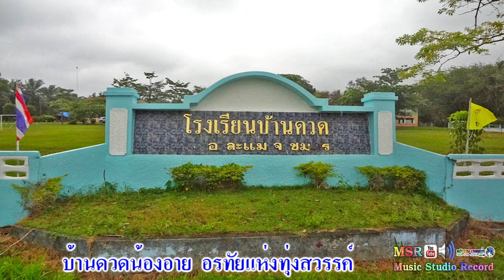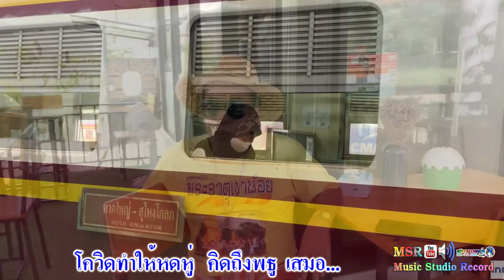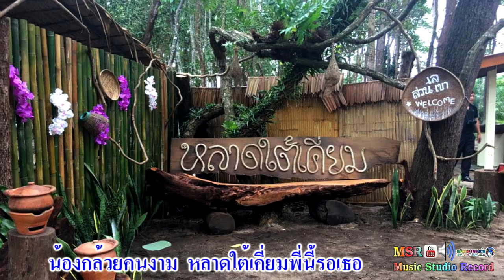รักสาวละแม สุรพงศ์ สังวรกาญจน์ [Official Lyrics Video] เรียบเรียงดนตรี เชษฐ์ สิรวิชญ์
เพลง : รักสาวละแม
ขับร้อง  : สุรพงศ์  สังวรกาญจน์
คำร้อง-ทำนอง  : สุรพงศ์  สังวรกาญจน์
เรียบเรียงดนตรี : เชษฐ์  สิรวิชญ์
ตัดต่อ MV : เชษฐ์ สิรวิชญ์